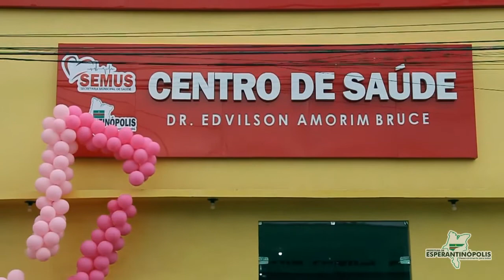MUTIRÃO DE ATENDIMENTOS DA SEMUS EM ESPERANTINÓPOLIS – OUTUBRO ROSA